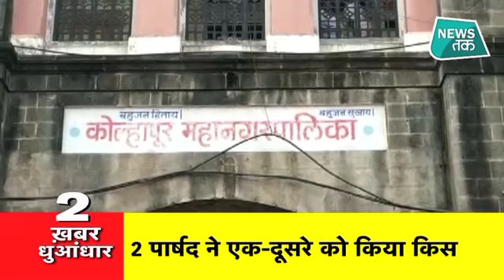12 बज गए: NewsTak Top 5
शाहीन बाग प्रदर्शनकारियों से बात करने को तैयार सरकार, रविशंकर बोले- शंकाएं करेंगे दूर. शाहीन बाग में डेढ़ महीने से CAA के खिलाफ विरोध प्रदर्शन है जारी...महाराष्ट्र में कोल्हापुर महानगर पालिका में एक हैरान कर देने वाली घटना. महानगरपालिका की बैठक के दौरान दो पार्षद एक-दूसरे को किस करते आए नजर, वीडियो सोशल मीडिया पर वायरल...

गुजरात के सूरत में पोल से टकराई अनियंत्रित कार. पोल से टकराने के बाद धू-धू कर जल उठा बोनट...सीसीटीवी में घटना कैद...47 साल बाद EU से बाहर हुआ ब्रिटेन, ब्रिटेन के यूरोपीय यूनियन से बाहर होने को लेकर भारी विरोध-प्रदर्शन, लंदन की सड़कों पर उतरे सैकड़ों लोग